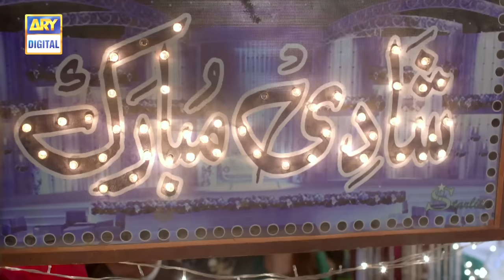Ghisi Piti Mohabbat Episode 5 - Presented by Fair & Lovely - Subtitle Eng- 3rd Sept 2020 ARY Digital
Ghisi Piti Mohabbat depicts the story of a girl who faces betrayal in life when she gets married.

Written By: Fasih Bari Khan

Cast:
Ramsha Khan as Samia
Wahaj Ali as Rizwan
Saba Hameed as Aziza Sultan
Shahood Alvi as Khalil
Samina Ahmed
Sana Askari as Farhat Parveen
Shaheen Khan
Arjumand Rahim as Noor
Safie Hassan as Naheed
Sajeeruddin as Anwar
Aliha Chaudry as Assmara
Arshea as tashi
Hareem Sohail
Afshan Qureshi

Watch Ghisi Piti Mohabaat Thursday at 8 : 00 Pm Only on ARY Digital